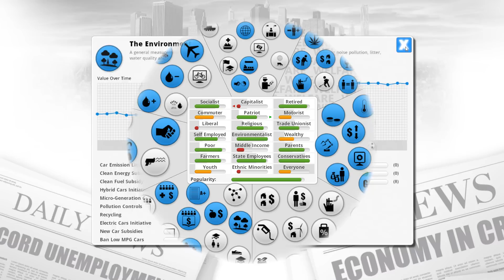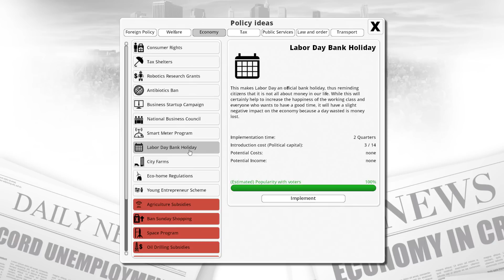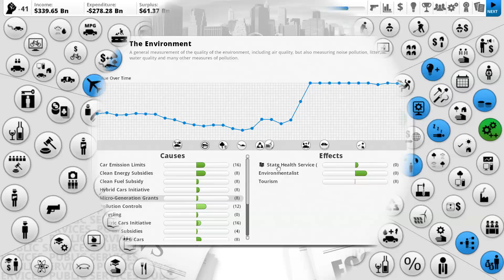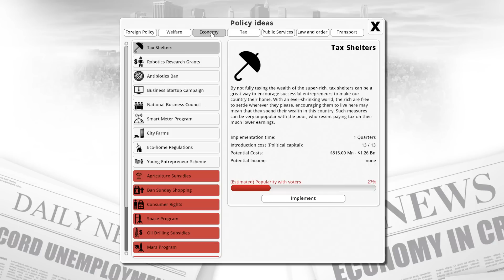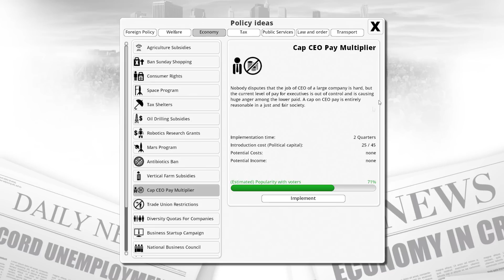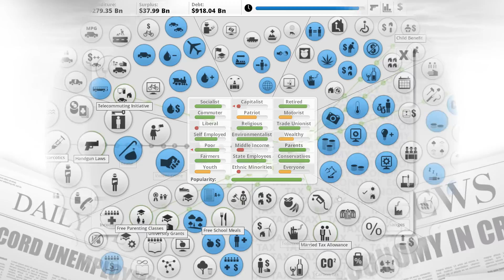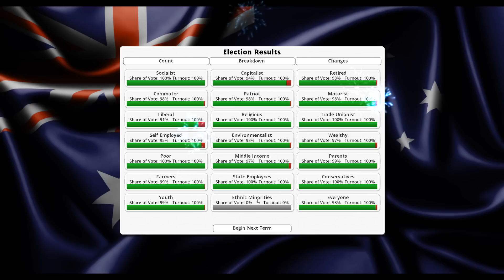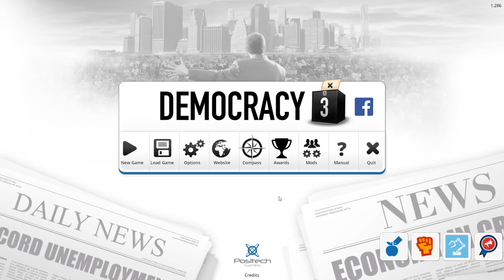Democracy 3: Max Difficulty | Australia - Year 10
You know what's more challenging that leading Australia in Democracy 3? Maximum difficulty Australia. In this playthrough, we're kicking things up a few notches for our final country in the base game. Do your worst!